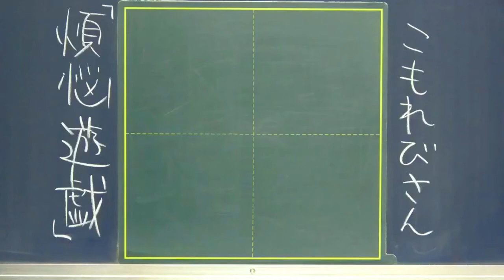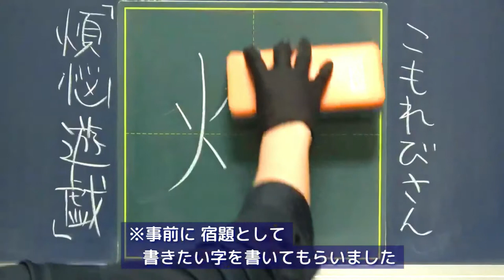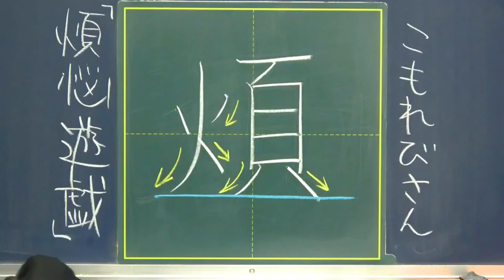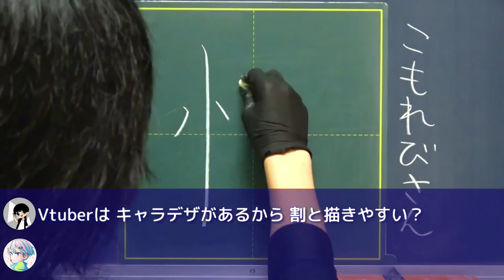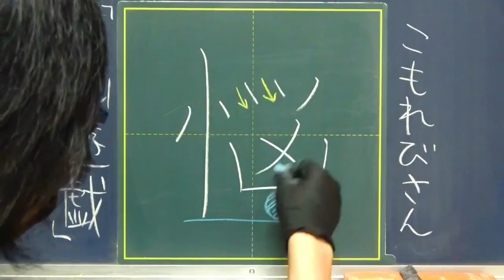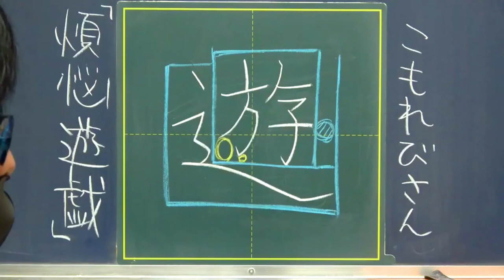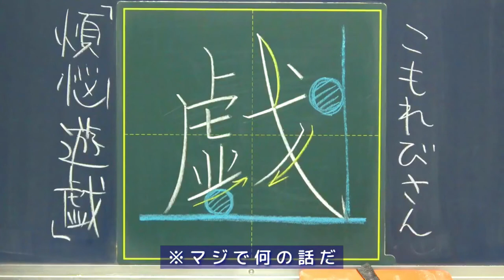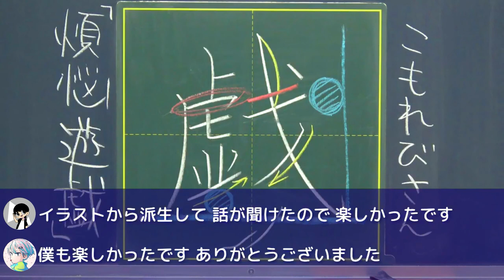【イラスト沼】絵描いてて一番嬉しいのはやっぱアレ！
今回は、
視聴者さんをゲストに呼んで
好きなものについて語ってもらう
シリーズの第4弾です。

今回のゲストの好きなものは
「絵を描くこと」です。

0:00 ゲスト紹介

0:12 雑談スタート｜電波がありますw

1:06 書きたい字｜煩悩遊戯

1:49 こもれびさん好きなもの｜絵を描くこと

3:50 どんな絵を描くの？｜ファンアートって楽しい！

5:50 描けないときどうする？｜とりあえず○○します
※絵を描くモチベーションが
下がりがちな人は必見かも？

8:24 カッコいい女性を描くのが好き｜Reolさんが特に楽しい

10:13 絵は仕事か趣味か…｜絵との○○感が大事

11:35 ※ 何 の 話 だ

 11:12 「煩悩遊戯」のビフォーアフター

13:03 感想・ふりかえりなど

●動画編集
▷たちばなつばさ（Twitter）